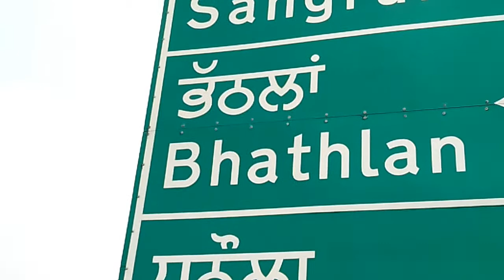Harmanjot Singh Bhattal Murder, Harmanjot Bhattal Died In Canada, Harmanjot Killed in Canada